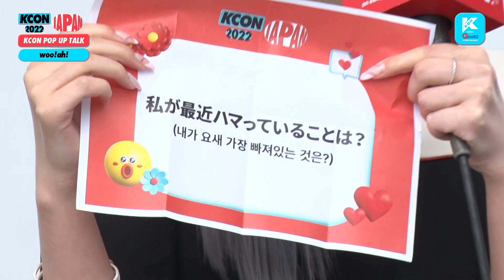(ENG/JPN) woo!ah! (우아!) | KCON POP UP TALK 💬 | KCON 2022 JAPAN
🖤KCON 2022 JAPAN🖤
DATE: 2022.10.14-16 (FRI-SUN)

- KCON 2022 JAPAN의 다양한 콘텐츠를 감상하시려면 멤버십에 가입하세요.
- KCON 2022 JAPANの様々なコンテンツを楽しめるには、メンバーシップに登録をしてください。

Now you are watching:
woo!ah! (우아!) | KCON POP UP TALK 💬 | KCON 2022 JAPAN

World's NO.1 K-Culture Festival, KCON！

월드넘버원  K-컬처 페스티벌, KCON！

世界最大のK-Cultureフェスティバル、KCON！